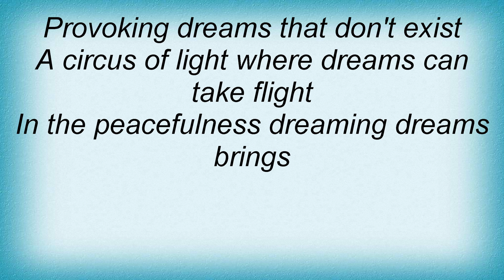18197 Phish - Roggae Lyrics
18197 Phish - Roggae Lyrics